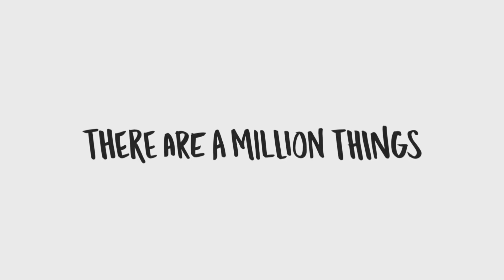Lockdown day3 staysafe stayhome withme || Lockdown fullday menu || poha || suti aloo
Product shown :

❤️❤️Home❤️❤️

👉 Bluewud Caselle Lifestyle Wall Shelf/Display Rack

❤️❤️Gadget❤️❤️

👉 AmazonBasics 50-Inch Lightweight Tripod with Bag AmazonBasics
👉HUMBLE Camera Stand Clip Bracket...

❤️❤️Shivaay's Stationary❤️❤️

👉 Camlin Kokuyo Creative Clay 200 g with 4 Moulds and 1 Rollar Pin ...
👉 Melissa & Doug On The Go Water Wow! Under The Sea (Reusable Water-Reveal Activity Pad, Chunky-Size Water Pen)

❤️❤️Shivaay feeding products❤️❤️

👉Milton Steely Deluxe Mini Inner Steel Kids Tiffin Box, Orange MILTON

❤️❤️Shivaay's clothing❤️❤️

❤️❤️Shivaay's room❤️❤️

👉Homesmiths Beige Color Toy Organizer Homesmiths
👉Thetickletoe DIY 4 Tier Fiber PP Cartoon Design Children Colorful...

❤️❤️Shivaay's Toy❤️❤️

👉Unbreakable truck toy

❤️❤️Kitchen❤️❤️

👉Wonderchef String Plastic Chopper, White and Green Wonderchef
👉B E Craft ,Mortar And Pestle Set, kharad, masher Spice Mixer/Okhl...
👉Borosil Glass Oil Dispenser, 1L, Silver Borosil
👉Kent Instant Egg Boiler 360-Watt (Transparent and Silver Grey) Kent
👉 Stainless Steel Chakla belan chimta stand
👉White Marble Chakla - 11" Diameter - Block Base Rolling Pin Board

❤️❤️Shruti Skin & Beauty Products❤️❤️

👉 MCaffeine Naked & Raw Coffee Body Polishing Oil on Nykaa
👉 Nykaa Skin Secrets Tea Tree + Aloe Vera Sheet Mask on Nykaa
👉 Lotus Make-Up Divine Dew Herbal Sindoor - Love Drop on Nykaa
👉Asbob® 3 In 1 Steam Vaporizer, Nose Steamer, Cough Steamer, Nozzl...

❤️❤️ Medicine ❤️❤️

👉Dr. Vaidya's New Age Ayurveda | Sung Ho | Ayurvedic Inhaler For N...

❤️❤️ Grocery ❤️❤️

👉Organic edible Coconut oil
👉Organic edible groundnut oil

❤️❤️Shivaay's skin, hair & body care products ❤️❤️